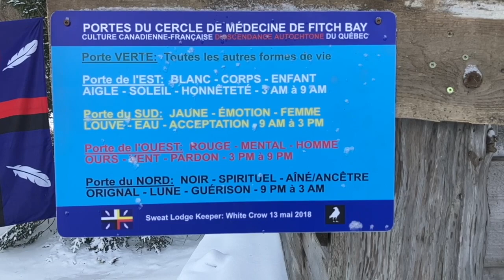Cérémonie Culture métissée traditionnelle du Québec à Fitch Bay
Capsule expérientielle et didactive : Sur le bord de la rivière à Fitch Bay, Cérémonie du Noël.
 Culture canadienne-française d'ascendance autochtone du Québec